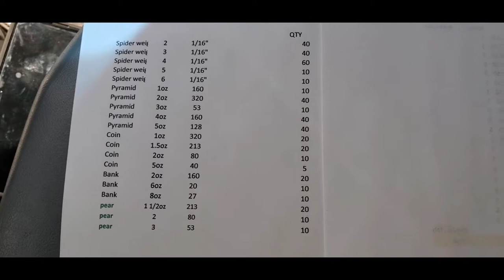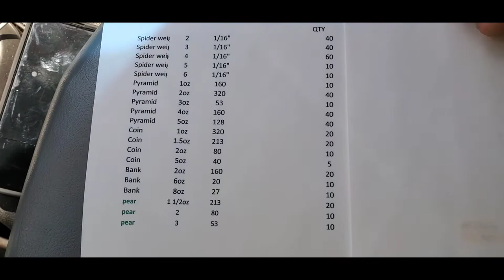Monster Catch up deliveries All the way to Port Aransas